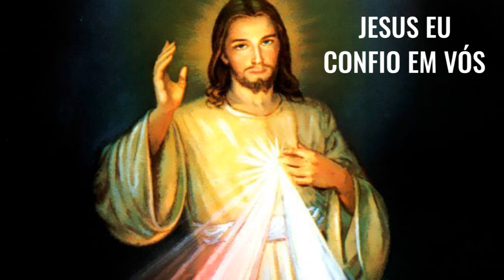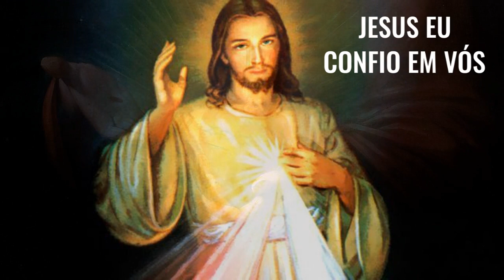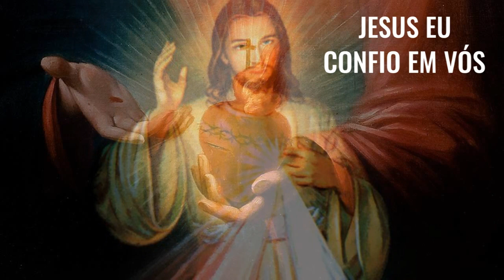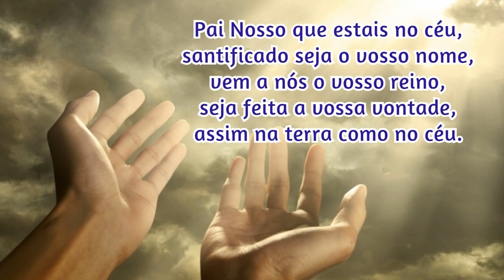29/11/2023 🙏 TERÇO da DIVINA MISERICÓRDIA CANTADO